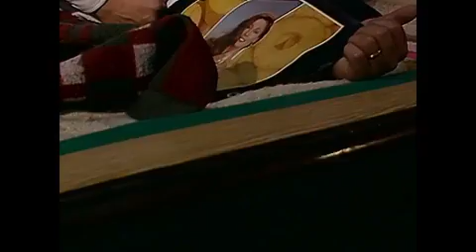N.N. - No critiques la caries ajena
N.N. es una serie de televisión colombiana producida por Colombiana de Televisión entre 1990 y 1995. La serie en clave de sitcom fue creada y protagonizada por el actor colombiano Germán Escallón, quien interpretaba a Nerón Navarrete, un hombre de origen campesino que busca una vida mejor en la ciudad. Su inocencia raya con su torpeza, la cual causa muchos contrasentidos que se convierten en todo tipo de situaciones cómicas